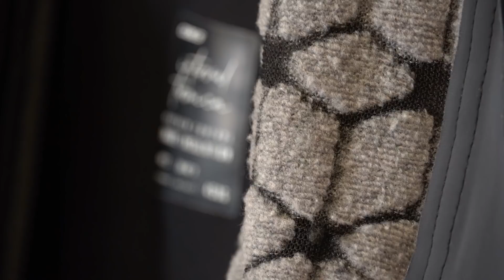MA TENUE LA PLUS CHAUDE POUR L'HIVER ! Q36.5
Q36.5 m'a envoyé sa toute dernière veste hiver, Interval Thermica pour affronter l'hiver normand, l'occasion de faire un bilan après plusieurs milliers de kms à affronter les basses températures. Convaincu de son efficacité ?! Réponse en vidéo.

► Envie d'utiliser le même fuel que moi dans vos bidons pour aller toujours plus loin

Mon setup pour filmer cette vidéo :
Insta360 One X2
Insta360 Go 2
Rode Wireless Go
Micro cravate Rode
Adaptateur Rode SC3